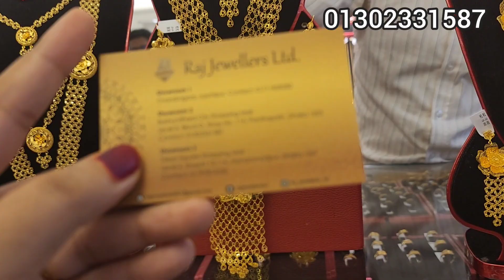সরাসরি দুবাই থেকে রাজ জুয়েলার্সের সিতাহার কালেকশন। gold shitahar